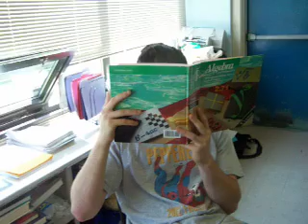The Final Project (part 1)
Chemistry project about surviving fallout